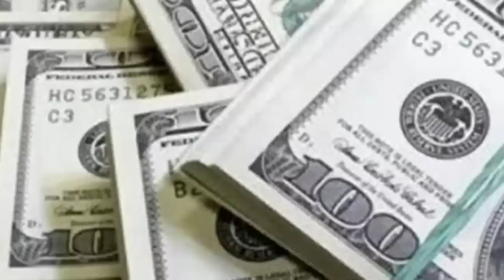ইসরাইলের পতনের শুরু!শত শত রকেটের গর্জন।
world geopolitical,political,defence procurement of various countries and current news analysis all over the world.